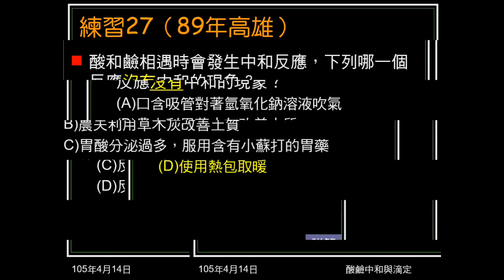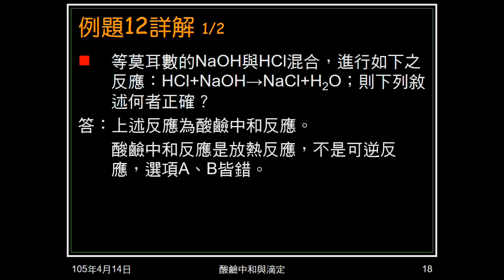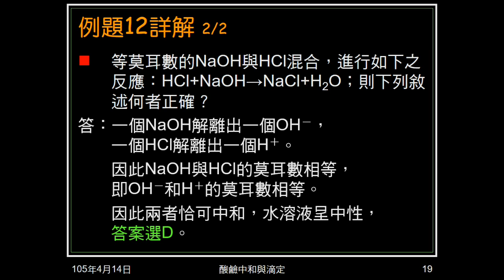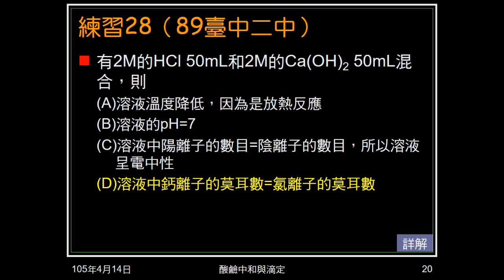104學年國二理化＿酸鹼鹽36：例題11、12；練習27、28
例題11問氯化氫和氫氧化鈉作用，是哪一種反應。練習27問哪一個反應中沒有酸鹼中和。例題12問等莫耳氫氧化鈉和氯化氫作用的敘述，何者正確。練習28給氯化氫和氯化鈣的莫耳濃度及體積，問敘述何者正確。